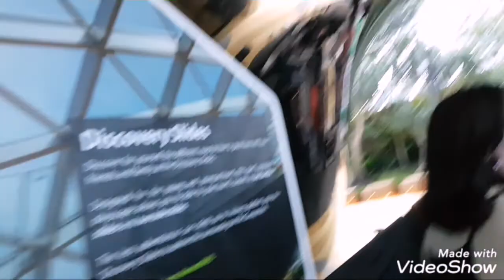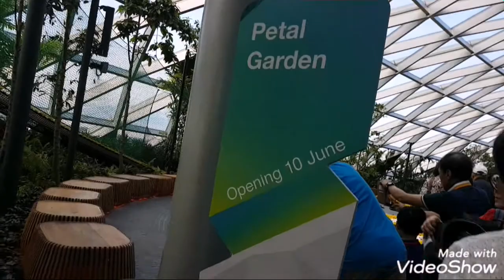JEWEL Changi Airport Singapore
Witness of beautiful human and technology creation, great place to chill before your departure, shopping mall and indoor garden concept with gigantic waterfall, its a place to remember